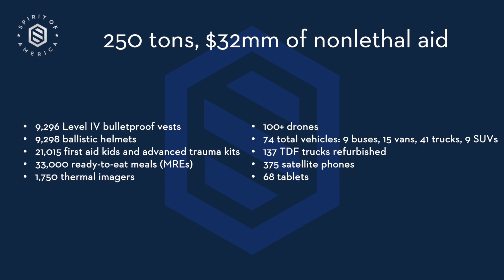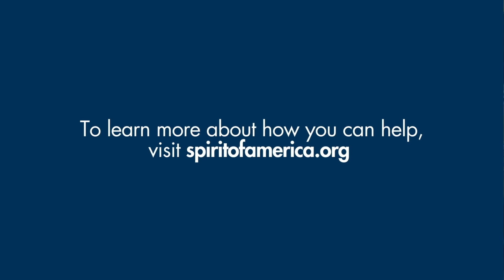Highlights from the Ukraine briefing featuring Colleen Denny & Matt Dimmick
Highlights from the briefing on July 25th, 2023, where Spirit of America CEO Jim Hake moderated a conversation with Spirit of America's Colleen Denny and Matt Dimmick as they provided insight into the counteroffensive, what they learned in recent meetings with US military leaders, and discussed the technology making a difference on the front lines.